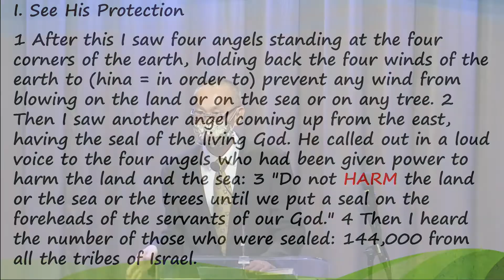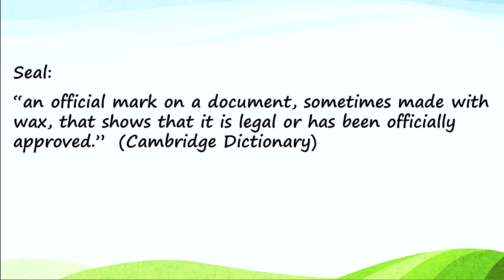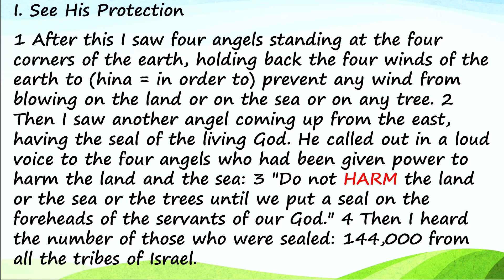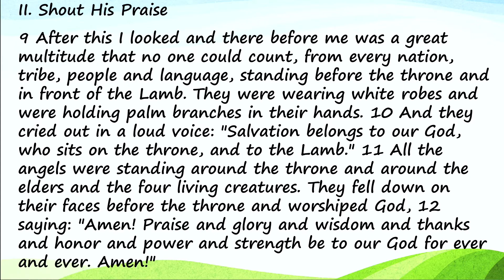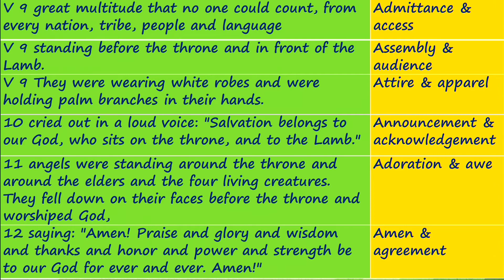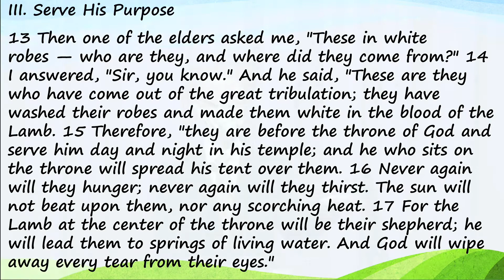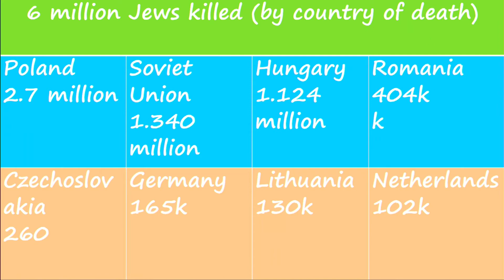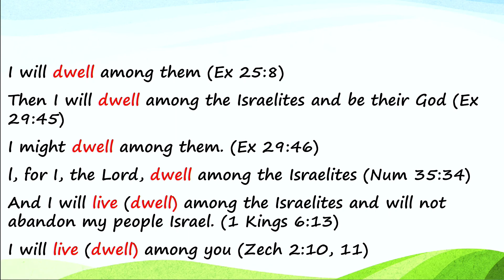【Blowing in the Wind】｜Rev. Victor Yap｜Revelation 7｜English Sermon | 2021-11-07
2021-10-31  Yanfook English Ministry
Speaker: Rev. Victor Yap
Sermon: Blowing in the Wind
Scripture: Revelation 7

App: yanfook+